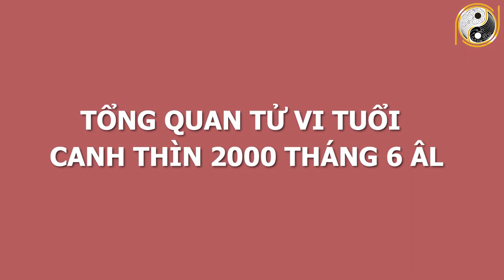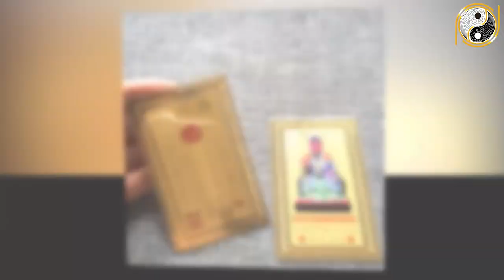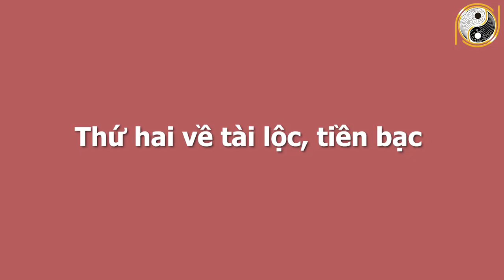Xem Tử Vi Tuổi Canh Thìn 2000 Tháng 6 Âm Lịch Vận Số May Mắn, QUÝ NHÂN GIÚP ĐỠ, Tài Lộc Bùng Phát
01. Linh phù giải hạn
02. Hồ lô hóa giải Ngũ Hoàng
03. Mai Hoa Phú Quý
04. Gương bát quái tinh cầu
05. Kim bài thái tuế 2023
06. Vòng tam hợp Dần Ngọ Tuất
07. Vòng tam hợp Thân Tý Thìn
08. Vòng tam hợp Hợi Mão Mùi
09. Vòng Tam Hợp Tỵ Dậu Sửu
10. Bát bảo tâm kinh
11. Minh Quang pháp bảo cầu
12. Minh Quang pháp bảo lục giác
13. Tỳ Hưu Lộc Tài (Đồng)
14. Tỳ Hưu Khai Vận ( Bạch Ngọc)
15. Bách Niên Tụ Tài ( tụ tài lộc)
16. Song long ngọc ấn ( ấn thăng quan)
17. Kim bài ngũ Lộ Thần Tài
18. Hồ lô bình an ( treo xe)
19. Móc khóa văn xương
20. Ống bút văn xương gỗ đào
21. Bút văn xương gỗ đào
22. Bút văn xương gỗ đào nhỏ
23. Hoa mai kim tiền ( mạ vàng )
24. Các vật phẩm phong thủy khác Xem Tử Vi Tuổi Canh Thìn 2000 Tháng 6 Âm Lịch Vận Số May Mắn, QUÝ NHÂN GIÚP ĐỠ, Tài Lộc Bùng Phát.
Trong chương trình ngày hôm nay Phong Thủy Gia Cát sẽ chia sẻ với quý vị về vận hạn, hung cát cũng như mọi khó khăn, thuận lợi của mệnh chủ tuổi Canh Thìn trong tháng 6 âm lịch năm Tân Sửu. Cụ thể hơn thông qua tử vi trong thời điểm này, mệnh chủ tuổi Canh Thìn sẽ biết được cuộc sống có những thay đổi như thế nào với năm trước? Liệu có điều gì tốt sẽ xảy đến hay là không? Xin mời quý vị và các bạn cùng theo dõi chương trình ngày hôm nay nhé!